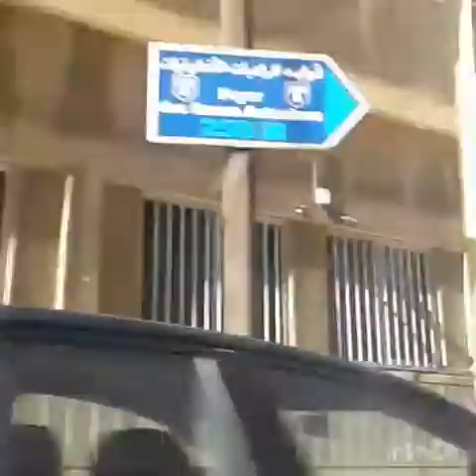A day in Lebanon Part 3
Sunday Restday in Beirut Lebanon